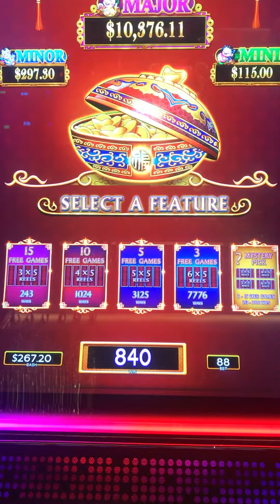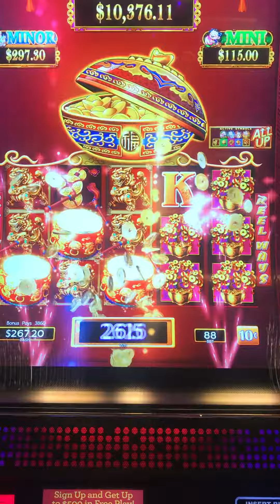High Limit Dancing Drums $$$ Bonus @ Graton Casino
Lots more videos to come from my sessions at Graton Casino in northern Californian.